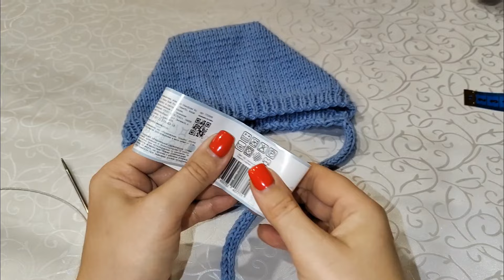Чепчик спицами для новорождённого // мастер класс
Всем привет,мои дорогие и хорошие.

в этом видео я предлагаю вам связать со мной вот такой чепчик спицами. Связать его можно за вечер-два.

Нам понадобится: пряжа Джинс от Астры. на 50 гр 135 м, спицы круговые  3 ,леска 89. Расход 40 гр.

Буду рада вам всем💕💕💕

Жду вас в комментариях,обсудим👌